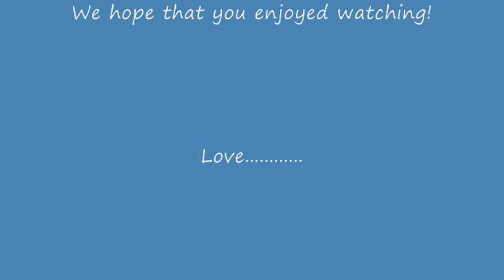Grayson trucks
Grayson at the Tualitin Parks big truck event.